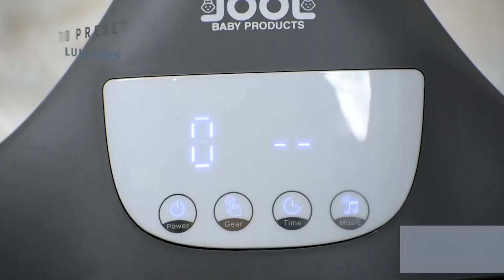18 PRODUCTOS en AMAZON REALMENTE GENIALES 😍 | Productos BRUTALES que puedes comprar en AMAZON!!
▓▓▒▒▒░ Productos ░▒▒▒▓▓

1) ► Stair Treads Non-Slip Outdoor Tape – (10-Pack)

2) ► Karaoke Machine with Android

3) ► Baby rocking chair

4) ► Adjustable organizer for pots and pans

5) ►  Foldable laundry basket

6)  ► Retractable hanger

7) ► Air Fryer Disposable Paper Liner

8) ► Magnetic window screens against mosquitoes

9) ► Mop for cleaning windows and floor tiles

10) ► BBQ Electric Charcoal Fire Starter

11) ► Light Motion Sensor Magnetic

12) ► 3.5mm Retro Phone Telephone Receivers Cellphone Handset Amazon

13) ► Natural Scenery Wallpaper Refrigerator Sticker 3

14) ► Projector Wireless Air Humidifier

15) ► 3000lm Portable Light

16) ► Wonderlife Kitchen Tongs Nylon Egg Whisk 11.2in

17) ►  GPD WIN Max 2

18) ► Professional 4 In 1 Stainless Steel Watermelon Cutter Fruit Carving Tools SetAmazon